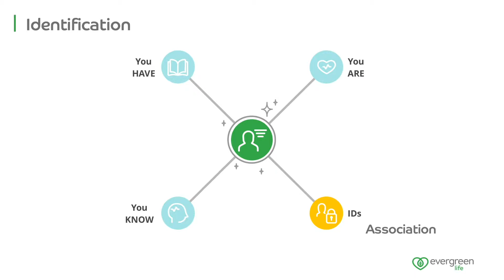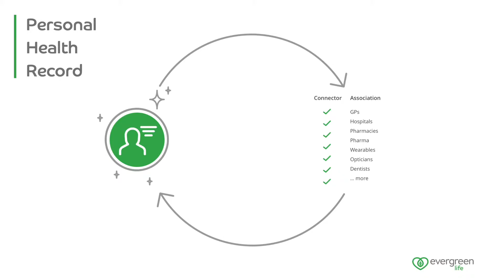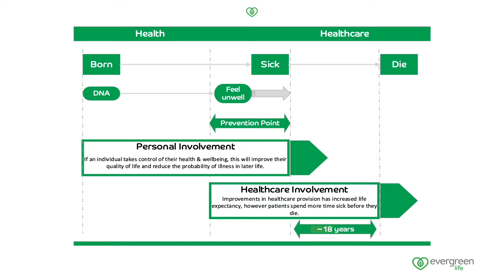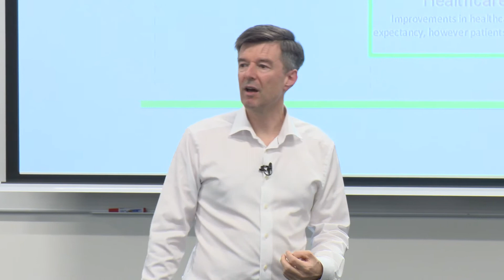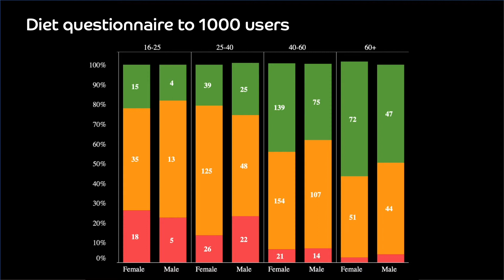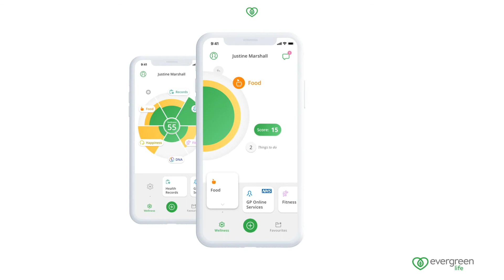Stephen Critchlow gives People Powered Health talk at University of Liverpool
This video is a condensed version of the full 'People Powered Health' talk given by Stephen Critchlow, CEO and Founder of Evergreen Life.

Stephen highlights the importance of putting people at the heart of their health records, to improve outcomes, and promote population health improvements from data driven insights.

Want to take control of your health and wellbeing data?